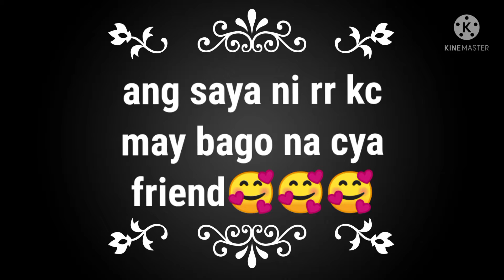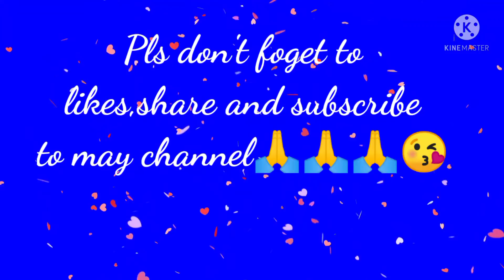New Friend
tawang tawa ang baby ko may friend na cya bago_mp4